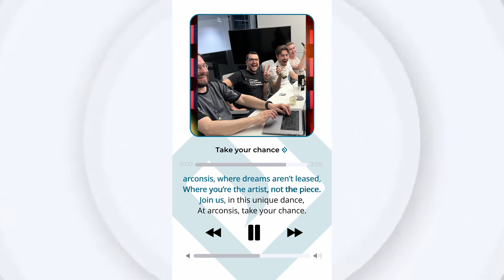Take Your Chance - The arconsis Hymn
This song was created only using A.I.

We took some of our company values, as stated on our website, and fed them to ChatGPT, asking it to write a catchy song representing arconsis. Then, we input the resulting text into Suno, a new Text to Music AI Model capable of creating various styles of music. What emerged was the first arconsis Hymn. It's impressive, but also a bit frightening! We love the outcome!